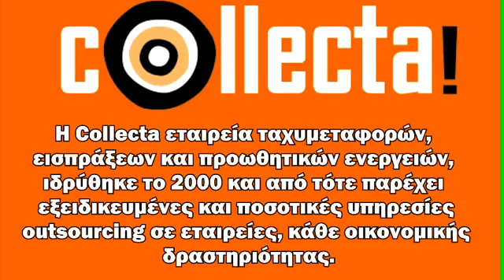Courier Υμηττός - 210-9858115-6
Courier Υμηττός
COLLECTA COURIER
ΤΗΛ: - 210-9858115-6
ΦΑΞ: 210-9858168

Courier Υμηττός